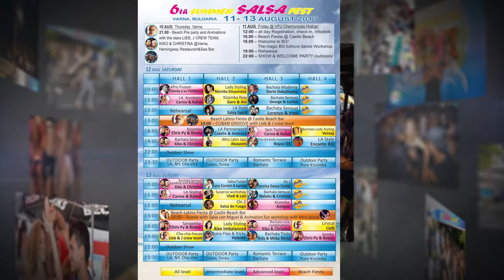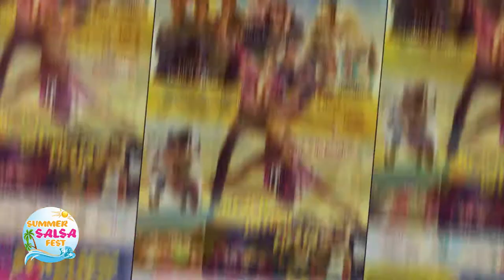Burak Yalçın & Sophia Capulet (SALSA) 6th Summer Salsa Fest Varna 2017/Ray Barretto - Guarare(#153)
Burak Yalçın &  Sophia Capulet ( Social SALSA ) 6th Summer Salsa Fest Varna 2017 ( LatinoMatinoProductions ) ( #153 )

Event - 6th Summer Salsa Fest Varna 11-13 August 2017

Organizer - Dance School MalaMbo

Concept : Latino Matino Productions
Imagine : Constantin Alexandru
 Editare : Constantin Alexandru